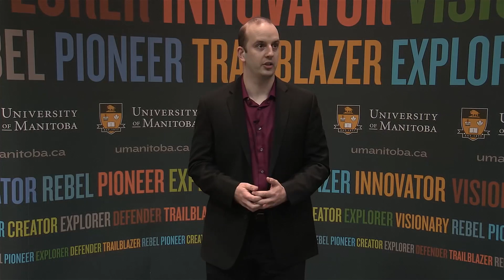Robert Bertrand, 3MT Final, February 25, 2015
Thesis Title: Exploring the Treasure Trove of Lichen Natural Molecules

Chemistry (Doctoral)
Advisor: Dr. John Sorenson

Robert is a medic in the Canadian Forces Army Reserve and was deployed on flood-fighting operations in Manitoba and worked in clinics assisting with patient care throughout Canada. In 2010, he spent two months studying tropical and infectious diseases at the University of Nigeria.  He wants to pursue a research career in natural product biosynthesis and drug design.

Three Minute Thesis (3MT®) is a research communication competition developed by The University of Queensland. 3MT® challenges students to consolidate their ideas and research discoveries so they can be presented concisely to a non-specialist audience.

For more information on 3MT, visit umanitoba.ca/3MT